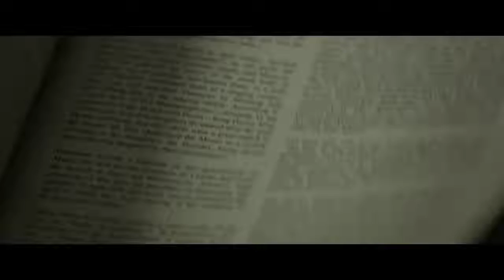"Musa" [2017] (ESPAÑA) (Tráiler)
El profesor de literatura Samuel Solomon lleva meses alejado de la universidad debido a la trágica muerte de su novia. En este tiempo, no ha podido dormir, torturado por una pesadilla recurrente en la que una mujer es brutalmente asesinada. Sus sueños se harán realidad cuando se produzca un crimen en las mismas circunstancias que vio en sus ensoñaciones. Mientras investiga las causas de esta muerte a través de un oscuro mundo, descubrirá que no es el único que ha soñado con la misteriosa mujer.